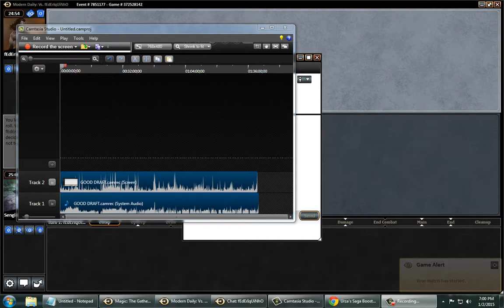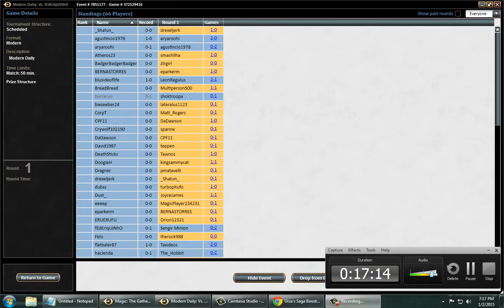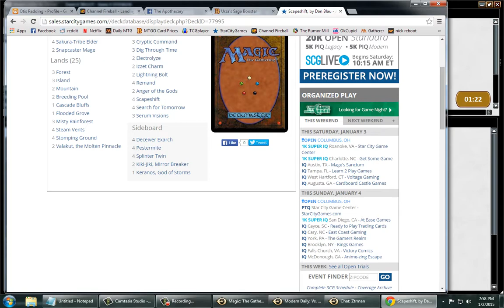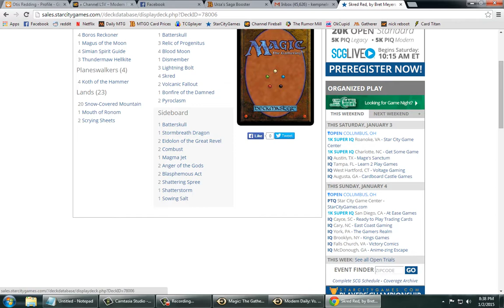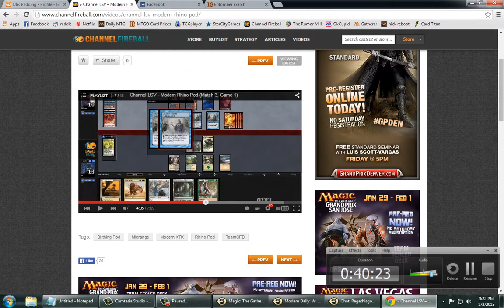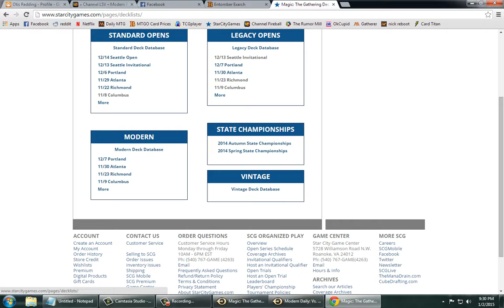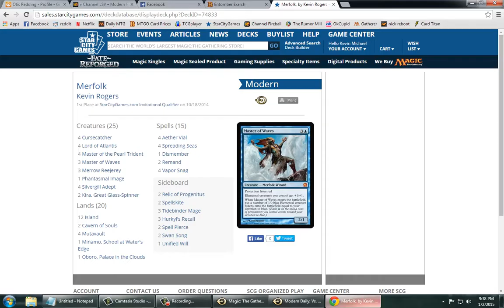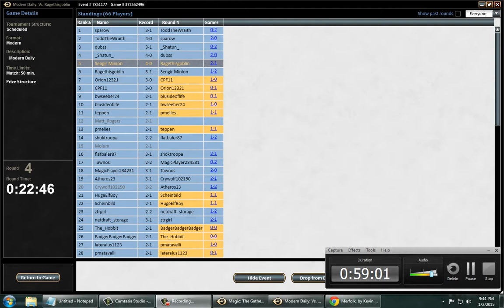Modern Daily - Burn Deck Wins